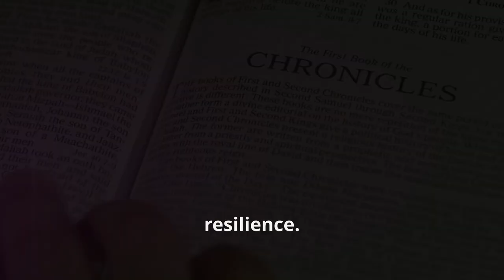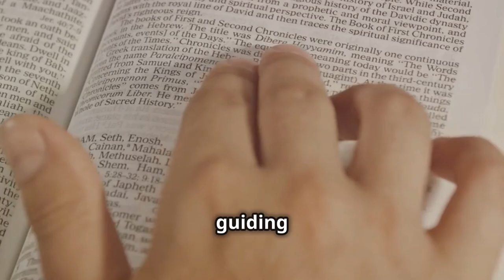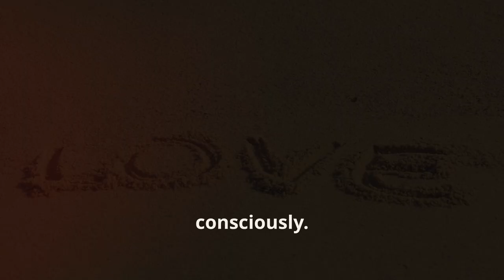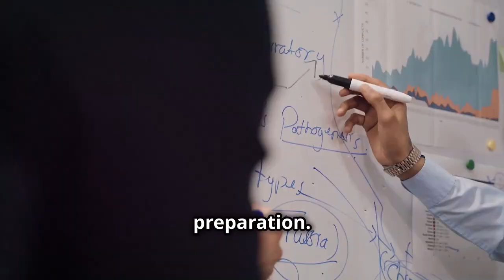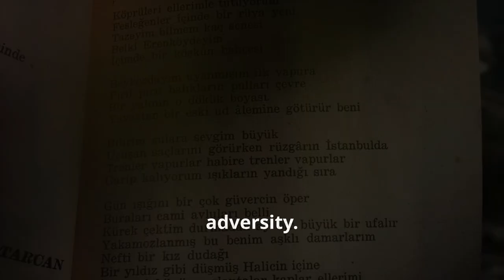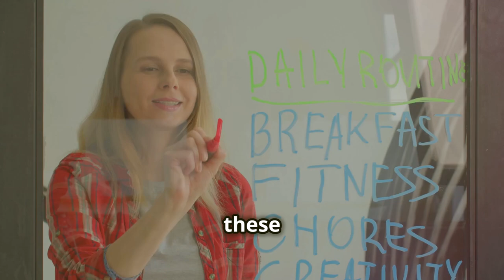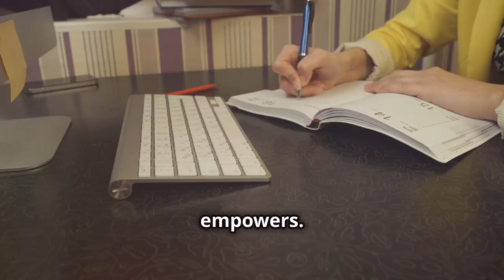Stoicism: The Secret to Thriving in Your 20s and 30s!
“Stoicism: The Secret to Thriving in Your 20s and 30s" explores how ancient Stoicism can transform your Mindset and guide your Personal Development journey. Discover practical Life Lessons inspired by Seneca Quotes and other Stoic philosophers to help you navigate challenges and achieve Self Improvement. This video dives into the timeless wisdom of Philosophy, showing how embracing Mindfulness and Stoic principles can empower you to thrive and find purpose in your 20s and 30s. Unlock the secrets to a balanced and resilient life.